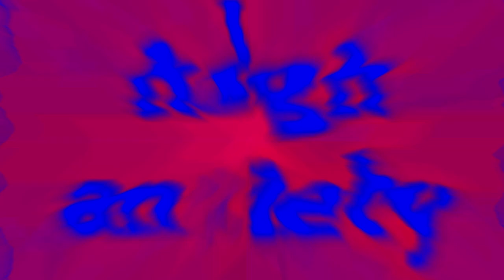veryfastcrazydiamond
running out of ideas